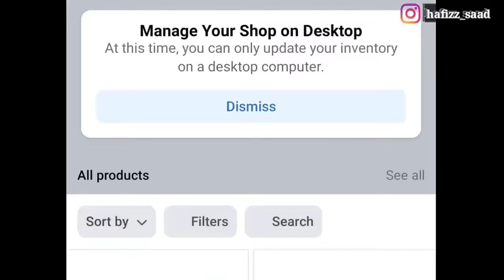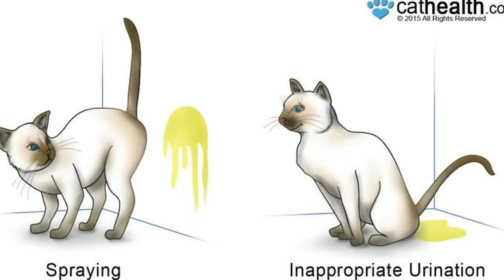Female Cat Vs Male cat ? Which one best Best for home | Male and female Cat Benefits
Chubby Meows
84 Qari Rd, Rajgarh, Lahore, Punjab 54000
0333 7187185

Cat Dental Health Care | How to Keep your Cat teeth clean | Cat Dental Problems | Tips for Cat teeth